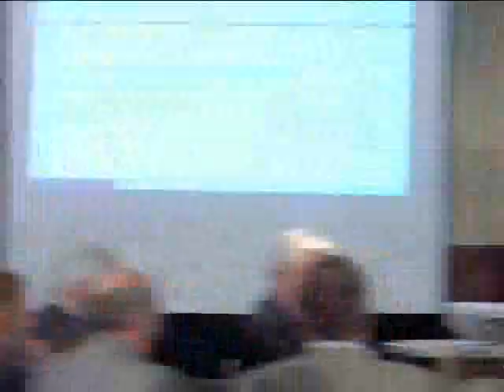Defense Logistics Modernization Keynote Address by Ash Carter Under Secretary of Defense